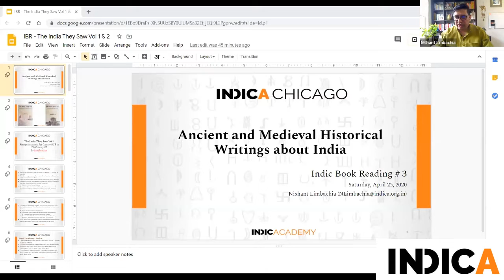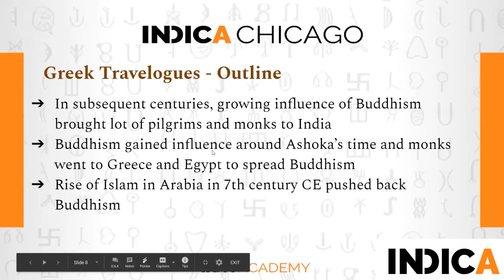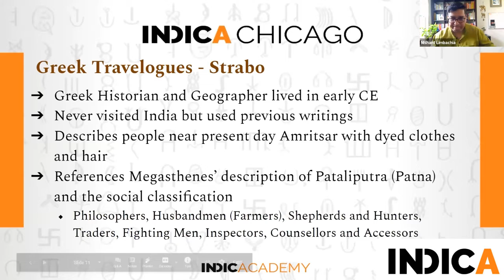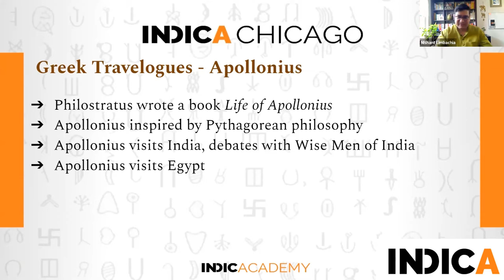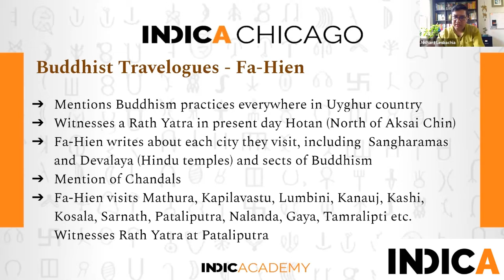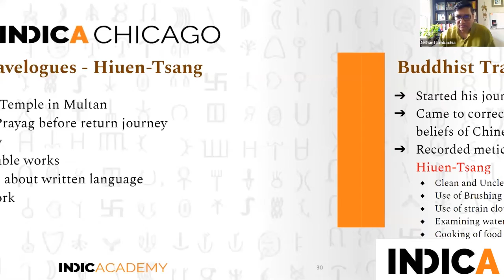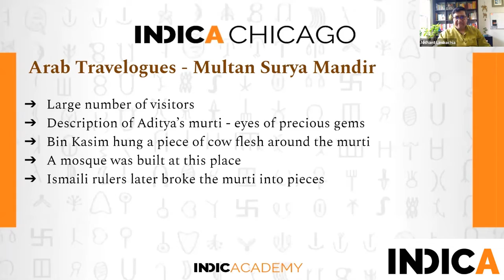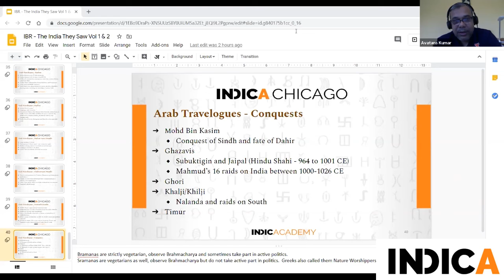Indica Book Reading online by Nishant Limbachia